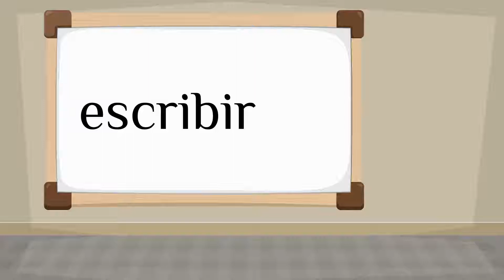How do you say 'write' in Spanish?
How to say 'write' in Spanish? Listen to hear the pronunciation.